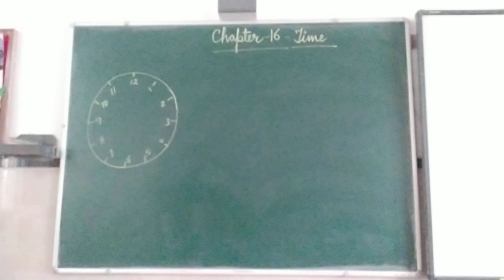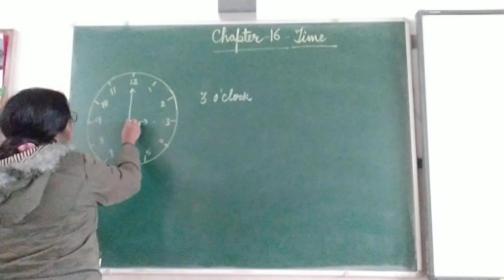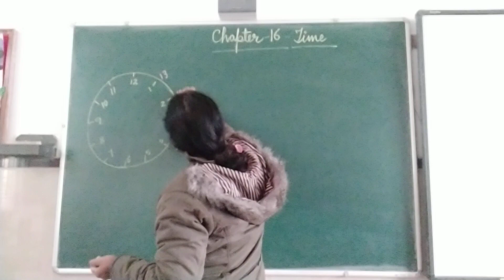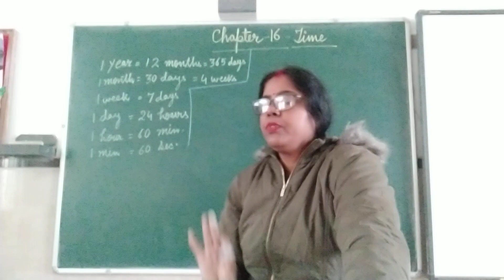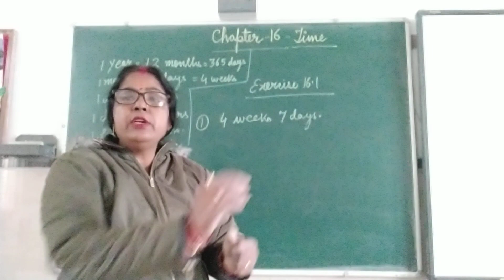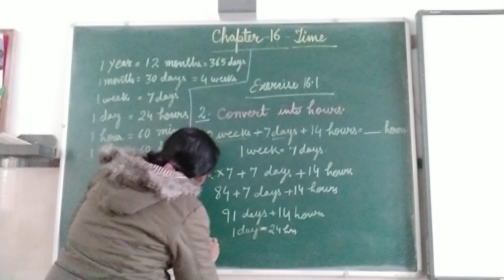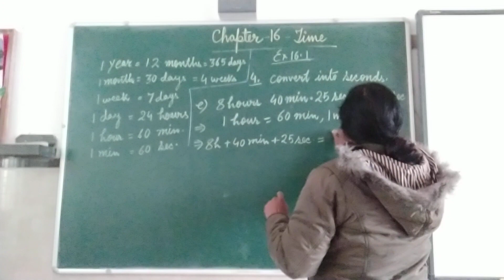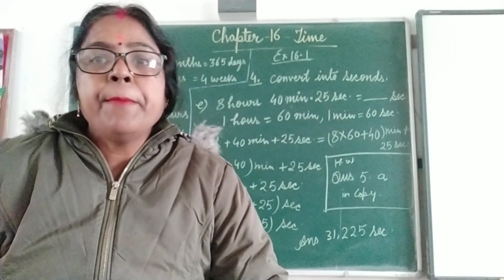Class V | Time | Part I